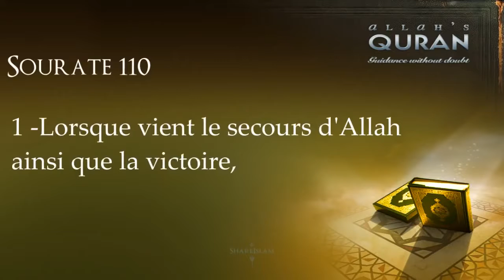Satan l'a conseillé de rester chrétienne